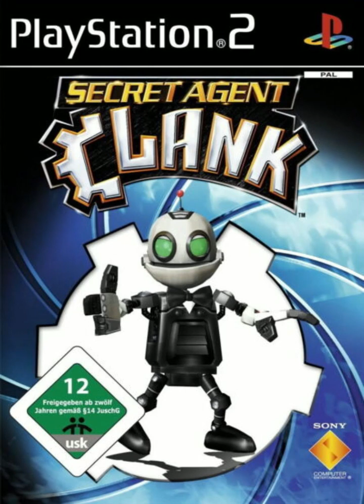"Secret Agent Clank" [Others] Voice Clips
Have fun watching (or rather listening...)!!

All Ads on my Videos are either from youtube themselves or other Parties. I dont monetize my Videos and dont earn anything off of them, however if you enjoy that I do this and want me to continue, it would be mega cool if you leave a lil' tip at my Ko-Fi account. Im very thankful for any amount. ^^